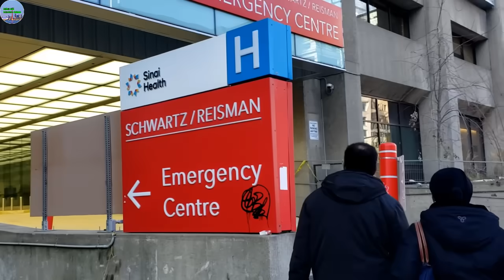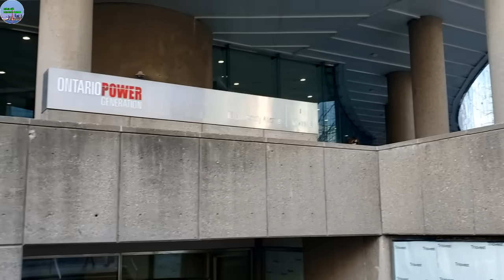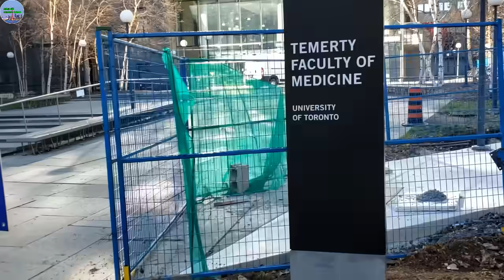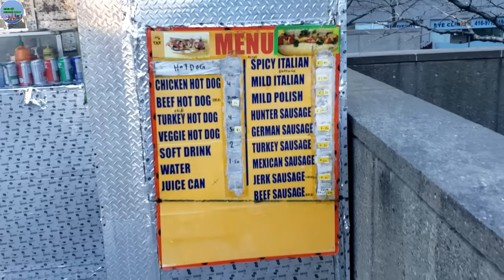A614 - BÁC SĨ TRẦN BÁO TIN VUI MỜI MỌI NGƯỜI ĐI ĂN NHÀ HÀNG